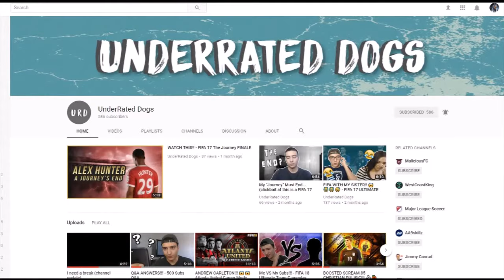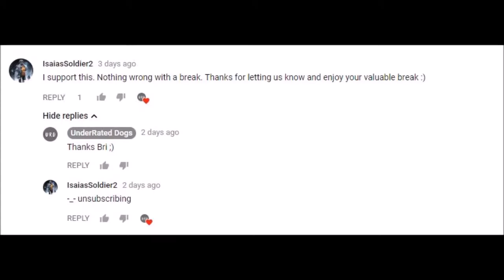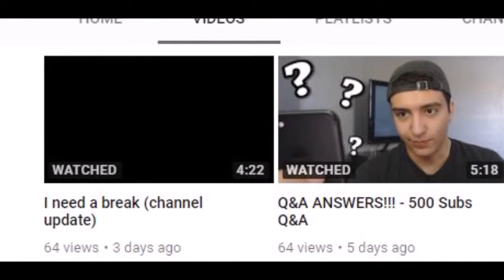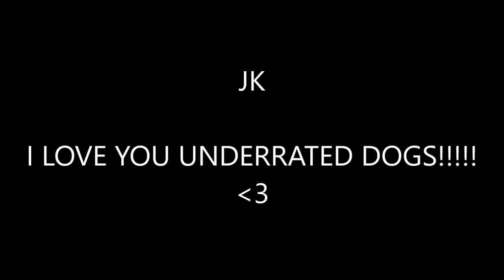Exposing UnderRated Dogs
Much love. This video was a joke.